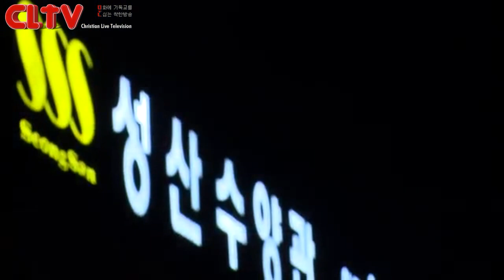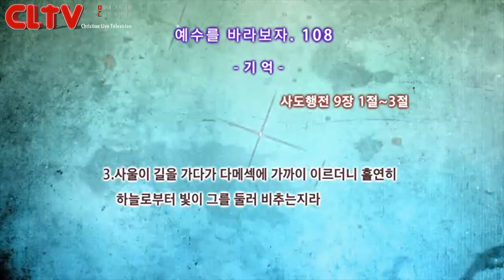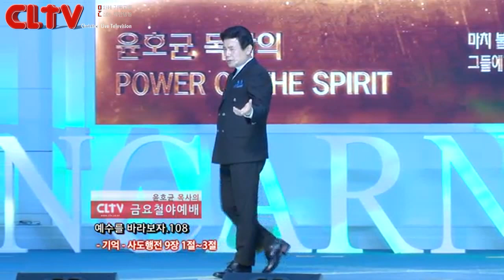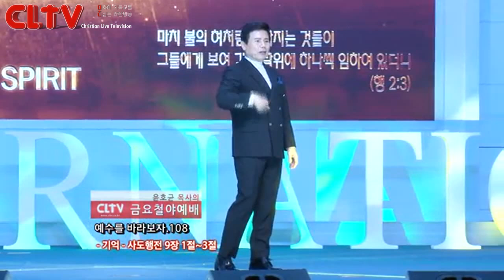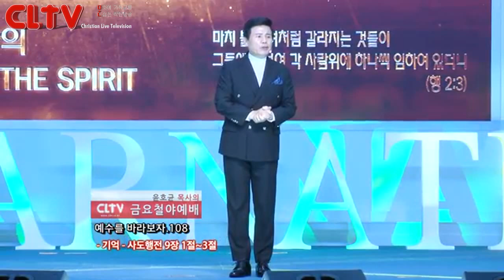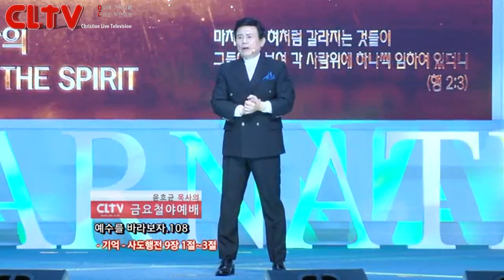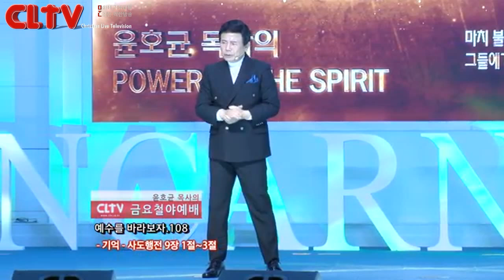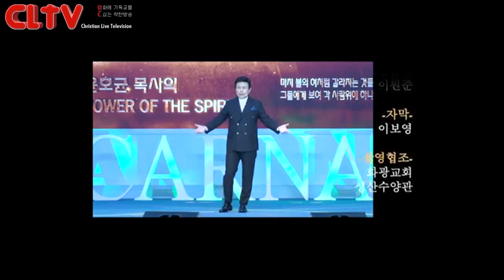CLTV파워금요예배_예수를 바라보자(108회)_'기억' 화광교회(윤호균 목사)